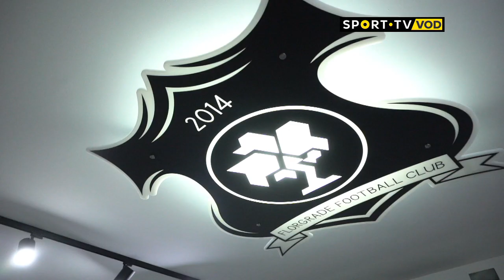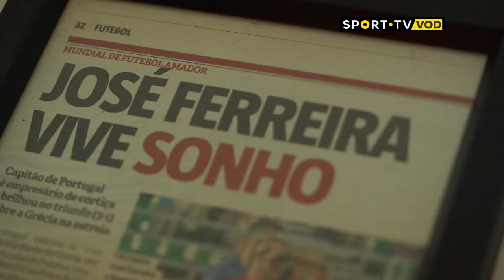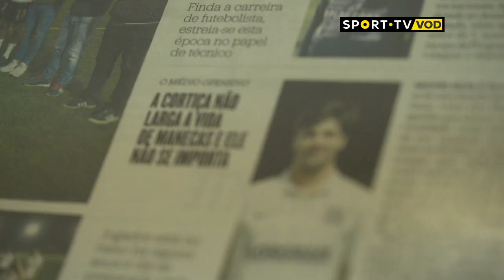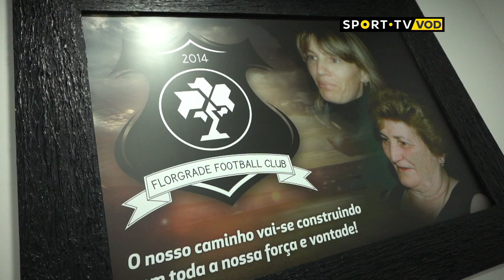REPORTV - A Afirmação da Cortiça | SPORT TV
Imagine que há um clube em Portugal que tem a cortiça como base e fonte de inspiração.